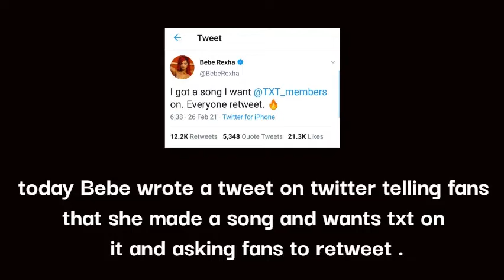BEBE REXHA wrote a tweet , MOA'S excited , SOOBIN trending on twitter